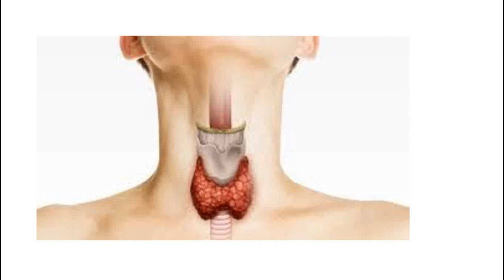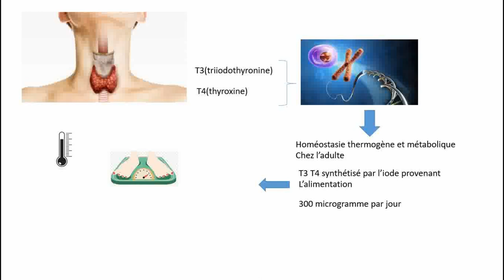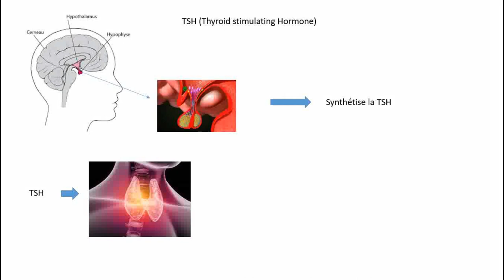LES HORMONES THYROIDIENNES: TSH T3 T4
Un rappel sur la thyroïde et les hormones thyroïdiennes.

0:00 Intro
0:23 T3 T4
1:37 TSH

Parlons du rôle des différentes hormones thyroïdiennes et de leur actions sur l'organisme.